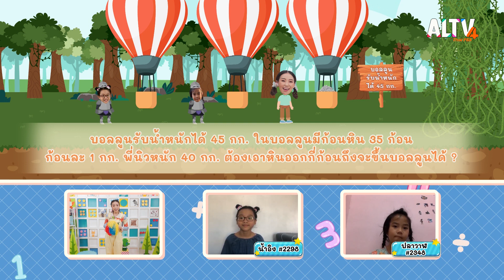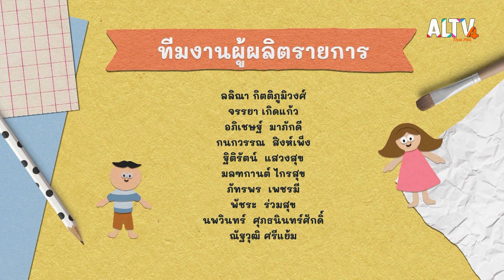สนุกกับการคิดเลข บวก ลบ | คิดสนุก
รายการคิดสนุกวันนี้เด็ก ๆ จะได้สนุกกับช่วง คิดสนุกกับตัวเลข ช่วงที่จะทำให้เด็ก ๆ คิดเลขได้เร็วขึ้น โดยสมาชิกคิดสนุกที่มาร่วมทำภารกิจวันนี้คือ ปลาวาฬ น้ำอิง ทำภารกิจกันเสร็จแล้ว ไปพบกับสมาชิกคิดสนุก ข้าวหอม แพน ที่มาร้องเพลงรวมสิบไปกับเด็ก ๆ ทางบ้าน

ติดตามชมรายการ คิดสนุก วันอังคารที่ 28 มี.ค. 66 เวลา 18:30-18:40 น. ทาง ALTV ทีวีเรียนสนุก ช่องหมายเลข 4 หรือชมย้อนหลัง ทาง